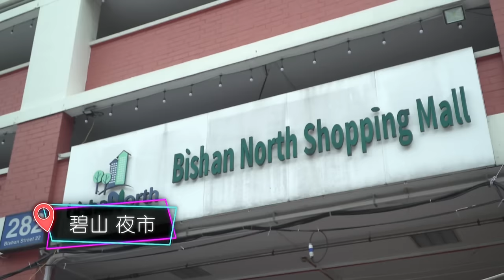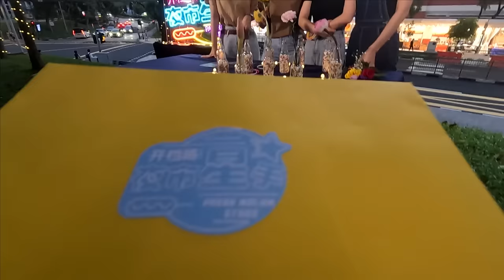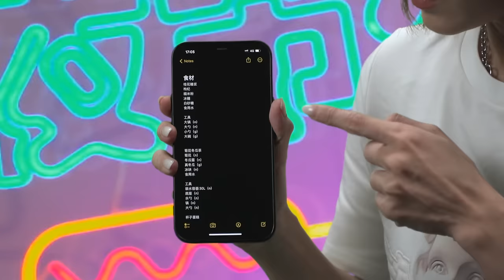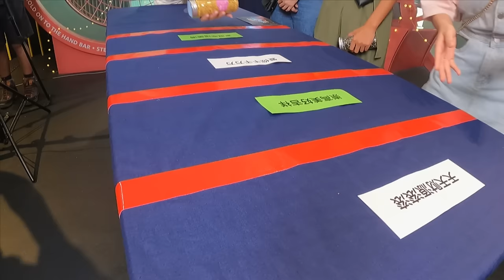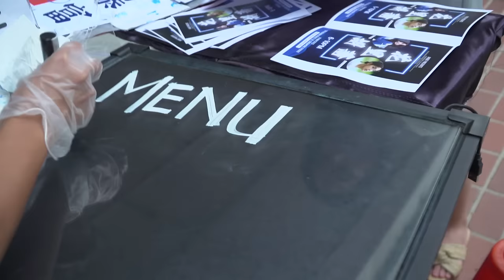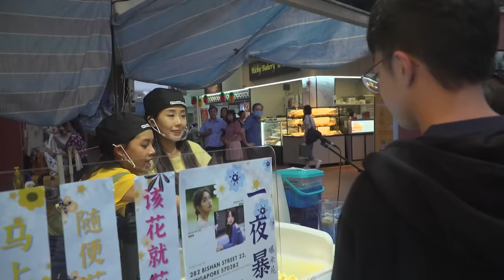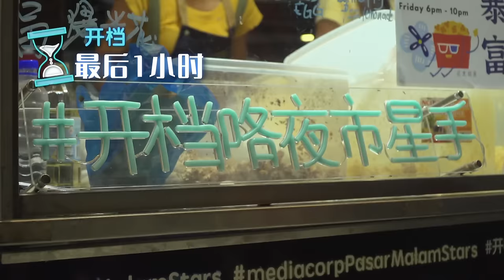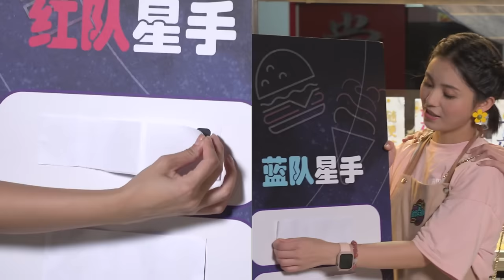Pasar Malam Stars 开档咯! 夜市星手 EP7 - Team 4567 is put to the test!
Will friendship or competition prevail? Mediacorp's close-knit female quartet is put to the test as Seow Sin Nee, Jernelle Oh, Juin Teh and Gini Chang are divided into two teams to manage separate pasar malam stalls. Can their friendship survive the sizzle of competition? 友情第一，比赛第二？姐妹情深的新传媒四小花 - 萧歆霓、胡煜诗、郑六月和曾晓晴，兵分两队夜市开档。 面对竞争，她们如何应对？真挚友情是否经得起考验？